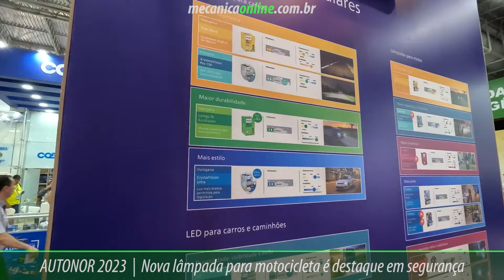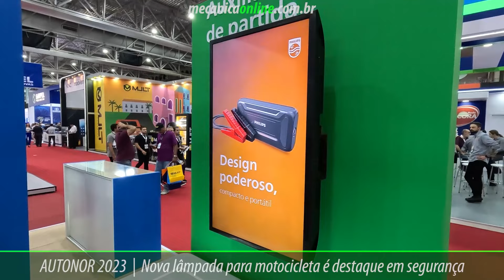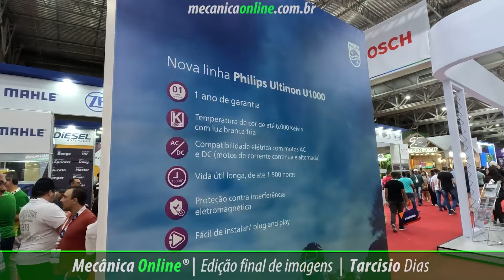AUTONOR 2023 - Nova lâmpada para motocicleta é destaque em segurança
A Lumileds amplia as possibilidades para oferecer sobretudo mais segurança ao segmento das duas rodas ao lançar no mercado brasileiro a nova linha de lâmpadas Philips Ultinon U1000 Moto.

Trata-se da versão de entrada ao universo da tecnologia LED da marca no setor. A fabricante de lâmpadas automotivas Philips há mais de 100 anos aproveita a Autonor 2023 – Feira de Tecnologia Automotiva do Nordeste, que acontece entre os dias 13 e 16 de setembro, no Centro de Convenções de Pernambuco, em Olinda (PE), para mostrar em primeira mão esta novidade.

A nova Philips Ultinon U1000 Moto pode ser instalada no farol da motocicleta no formato plug and play, seja de alta ou baixa cilindrada, de corrente contínua, quando a lâmpada é alimentada pela bateria, ou alternada, quando acionada pela energia do alternador.

De acordo com Juliana Gubel, gerente de marketing da Lumileds para América Latina, “a nova lâmpada em LED da nossa marca é compacta, tem o mesmo tamanho de uma lâmpada halógena convencional exatamente para trazer uma instalação simplificada, sem qualquer tipo de alteração no conjunto ótico e foi desenvolvida para ser aplicada na maioria das motocicletas que circula no País”.

Ao oferecer luz branca e brilhante para um desempenho ideal, a versão de entrada da linha de lâmpada em LED Philips conta com padrão de projeção de luz mais uniforme, permitindo que o motociclista veja melhor e seja visto, fundamental para a segurança de todos que convivem no trânsito.

A temperatura de cor de até 6000 kelvin da Philips Ultinon U1000 Moto proporciona maior conforto visual, além de mais estilo no conjunto ótico da motocicleta, ao mesmo tempo em que contribui com uma condução noturna mais segura e agradável.

A nova Philips Ultinon U1000 Moto oferece até 1500 horas de operação, sem a necessidade de troca ou manutenção, além de contar com a garantia de um ano. Vale reforçar que a novidade traz proteção contra interferências eletromagnéticas de outros sistemas do veículo (em conformidade EMI, seguindo os padrões da indústria automotiva).

Com alta resistência às vibrações e impactos tanto para uso on-road quanto off-road, a nova linha de entrada de lâmpadas em LED Philips é composta por dois modelos que podem ser encontrados nos distribuidores autorizados da marca: LED H4fit/HS1 12V e 4W e LED M5/t19 12V de 4.5W.